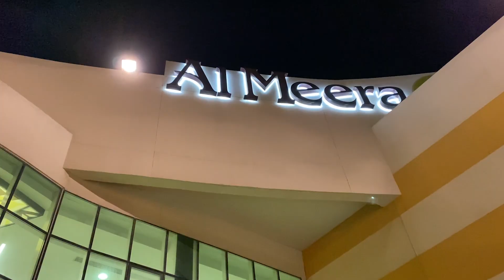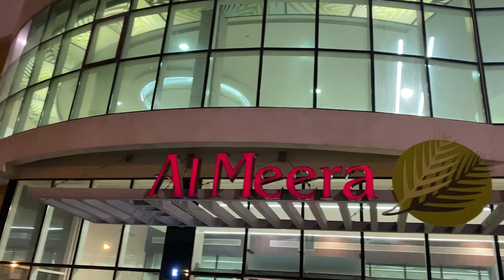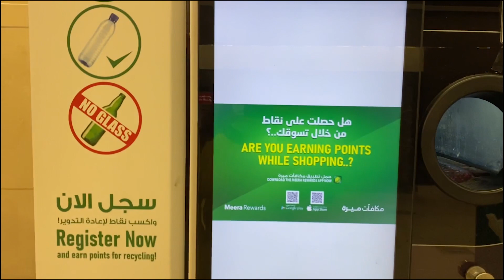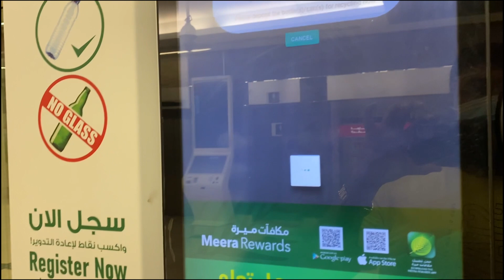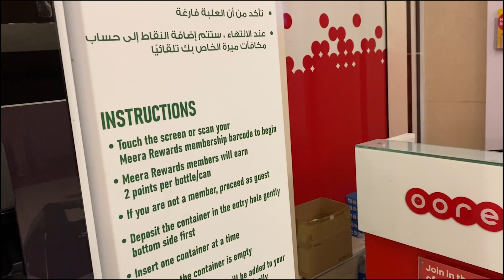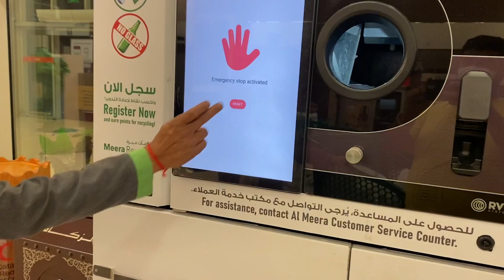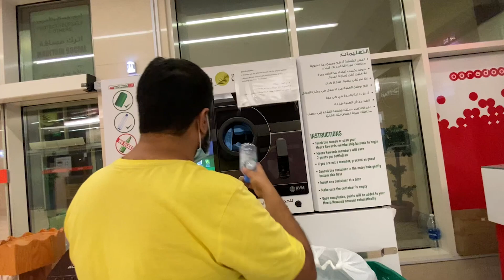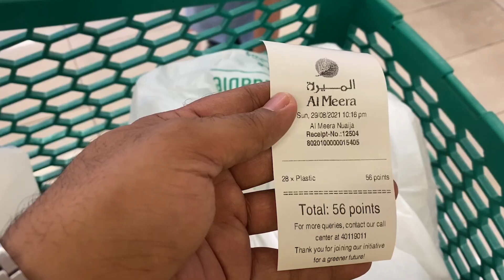Participating Qatar's Recycling Campaign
Watch Master Hashir & Master Aqib's Excitement in participating Qatar's recycling campaign & having fun at Al-Meera.